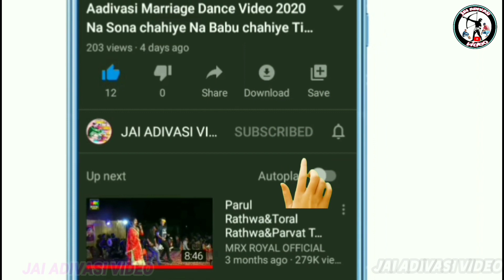Aadivashi Dance Video kavanat 2021//22 आदिवासी डांस विडियो कवांट छोटाउदेपुर गुजरात//Bharat Rathwa